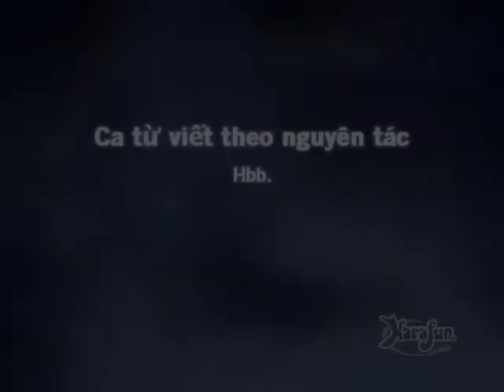Mộng Không Về Nữa (Vĩnh Điện, thơ Nhật Thụy Vi) - Diệu Hiền (Karaoke)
MỘNG KHÔNG VỀ NỮA
Nhạc: Vĩnh Điện
Thơ: Nhật Thụy Vi
Hòa âm: Quang Đạt
Karaoke: Theo phong cách Diệu Hiền